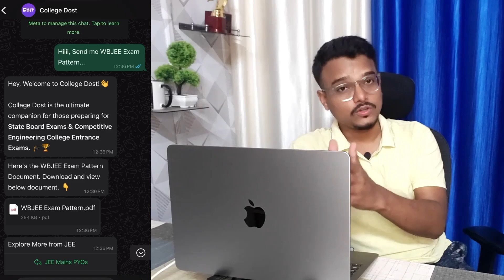Lengthy Mathematics Paper for WBJEE 2025 | How to Solve Effectively?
🚀 Crack WBJEE with Edulavya !

👨‍💻 Why Choose EDULAVYA?
► 5+ years of excellence
► Trusted by thousands
► Expertly crafted courses for success

📍 Office Address: TCP, Floor 13, Module 17, Bengal Eco Intelligent Park, Sector V, Kolkata

IEM, IEM Kolkata, IEM Salt Lake, IEM Newtown, IEMJEE, IEMJEE 2025, Heritage, Heritage Institute of Technology, Techno Main Salt Lake, TMSL, Techno India Group, Haldia Institute of Technology, HIT, Netaji Subhash Engineering College, NSEC, Academy of Technology, AOT, B.P. Poddar Institute of Engineering and Management, B.P. Poddar, RCC Institute of Information Technology, RCCIIT, St. Thomas College of Engineering, St. Thomas, Meghnad Saha Institute of Technology, MSIT, Narula Institute of Technology, Techno International New Town, MCKV Institute of Engineering, MCKVIE, Future Institute of Engineering and Management, FIEM, Calcutta Institute of Engineering and Management, CIEM, Guru Nanak Institute of Technology, Budge Budge Institute of Technology, Asansol Engineering College, JIS Group, JIS Kalyani, Jadavpur University, JU, Calcutta University, CU, Kalyani Government Engineering College, KGEC, Jalpaiguri Government Engineering College, JGEC, Kalyani University, MAKAUT, Purulia Government Engineering College, PGEC, Government College of Engineering and Ceramic Technology, University Institute of Technology (UIT Burdwan), Government College of Engineering and Textile Technology, Government College of Engineering and Leather Technology, Aliah University, Cooch Behar Government Engineering College, Ghani Khan Choudhury Institute of Engineering and Technology